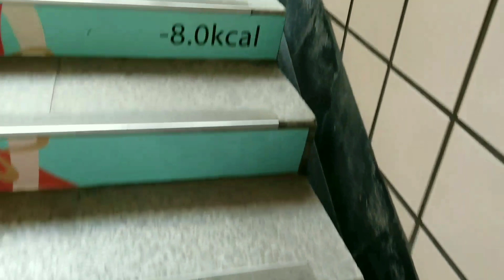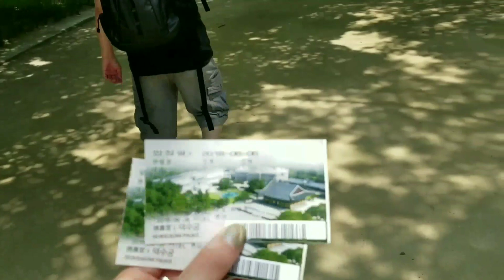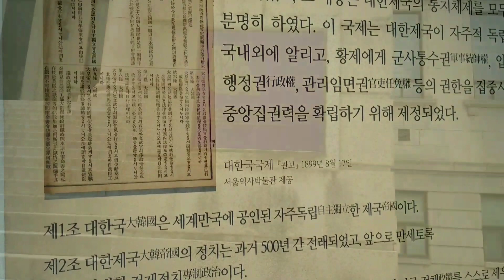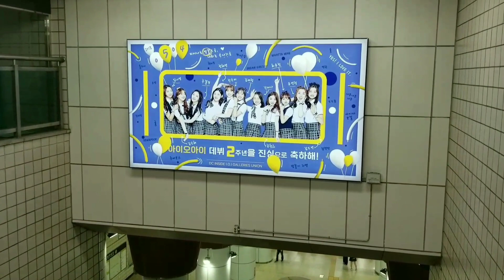Korea Travel VLog | Deoksugung Palace 경운궁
Hello friends!

Definitely over due but here is another Korea travel VLog. I'm not gunna lie. Every summer I am so lazy to edit videos because well, I'm busy enjoying the Pacific Northwest sunshine! 😎 But now that it's fall season you'll be getting more of my Korea vlogs. And some more thrifting videos! I think we are having some sort of Indian summer right now before the first frost but are gloomy weather is coming.

Non the less, enjoy this video!

♡ Leann